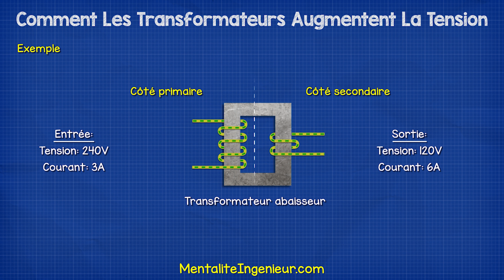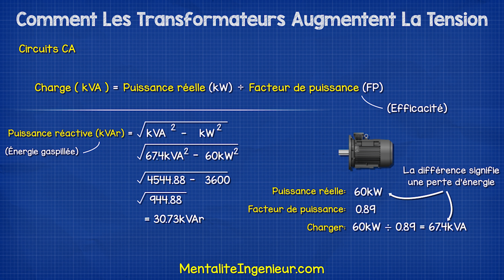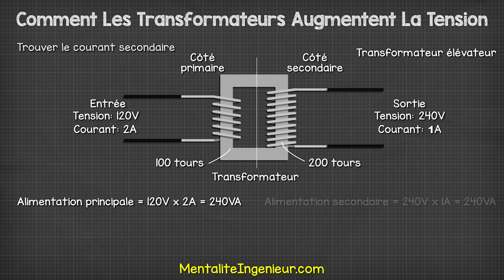Comment Les Transformateurs Augmentent La Tension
Comment les transformateurs augmentent la tension, apprenez comment les transformateurs augmentent la tension dans cette vidéo sur les bases du transformateur génie électrique.

🎁 Chers amis, aidez-nous pour financer d'autres traductions.

Batterie de voiture: (version anglaise- Car Battery) ➡️ moteur à courant alternatif